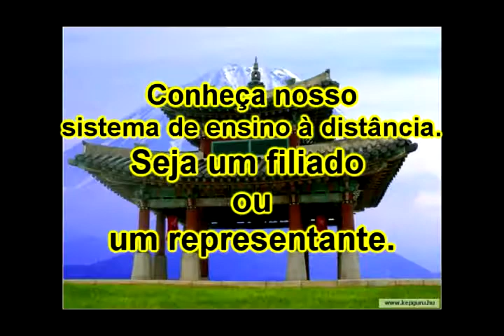Série Personal defense 100.avi